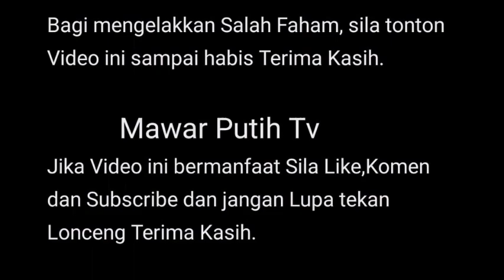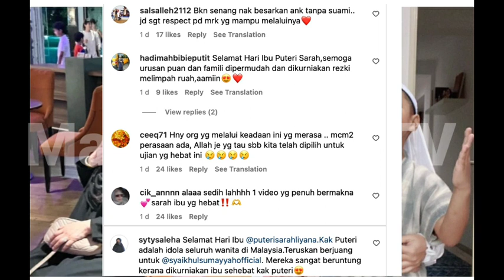P SARAH MENANG1S S3DAR TERAMAT B3RAT SENDIRI B3SARKAN 2 0RANG ANKNYA⁉️🥺